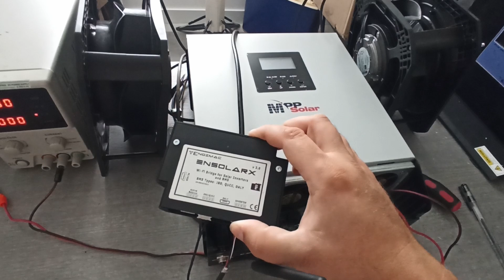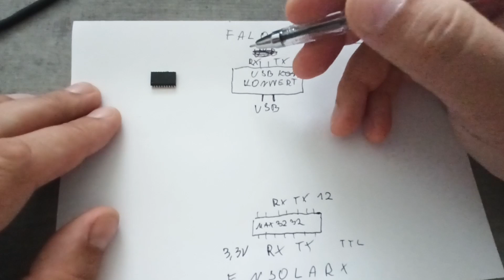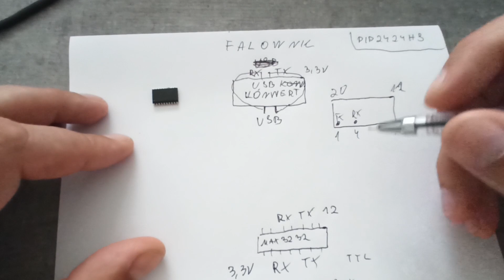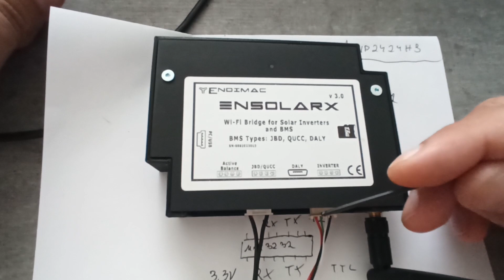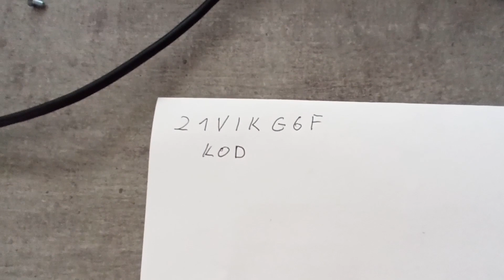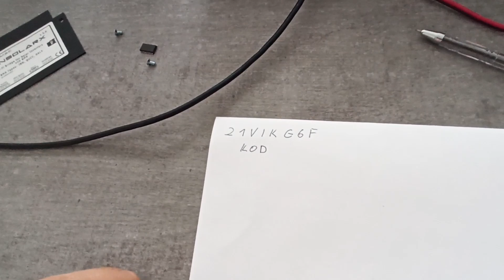Przerobka Falownika PIP2424 HS 2,4KW for WiFi ENSolarX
Jak przerobic Falownik Hybrydowy PIP2424 HS 2,4 KW na wyjscie RS232 do komunikacji przez Wifi ENSolarX